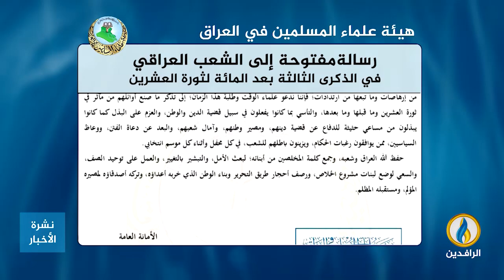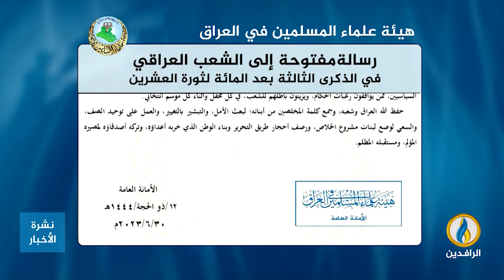رسالة مفتوحة إلى الشعب العراقي بمناسبة الذكرى الثالثة بعد المائة لـ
رسالة مفتوحة من هيئة علماء المسلمين في العراق إلى الشعب العراقي بمناسبة الذكرى الثالثة بعد المائة لـ